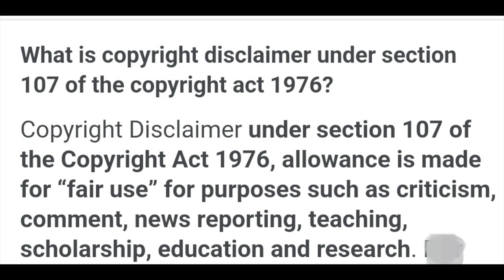LAMH REUNION PART 2